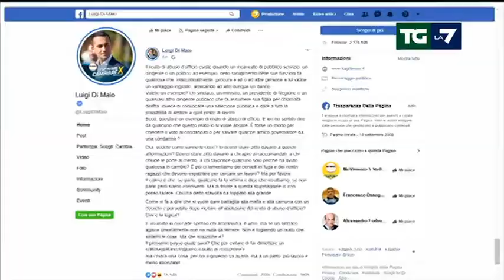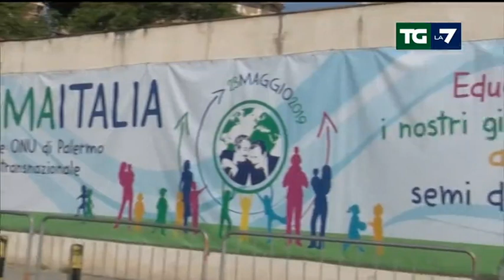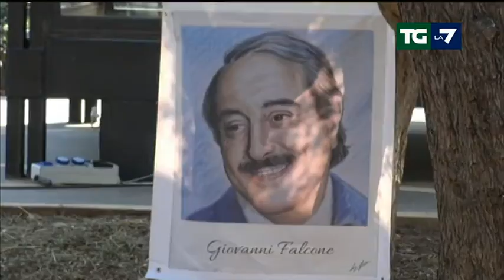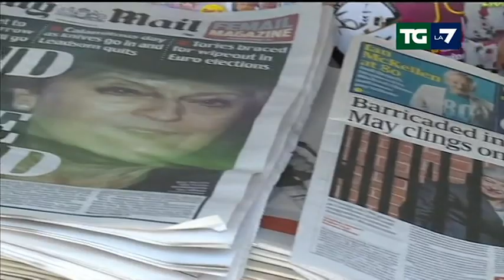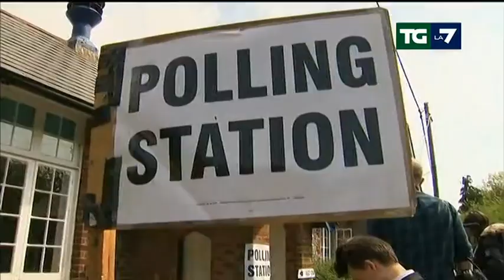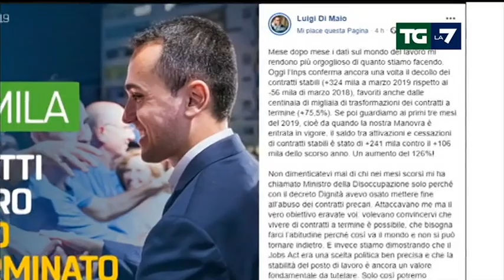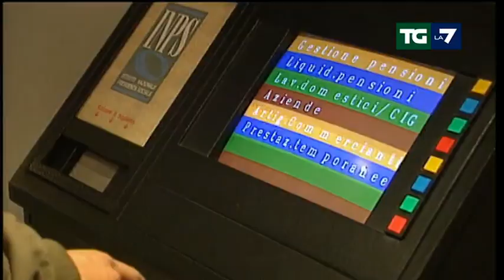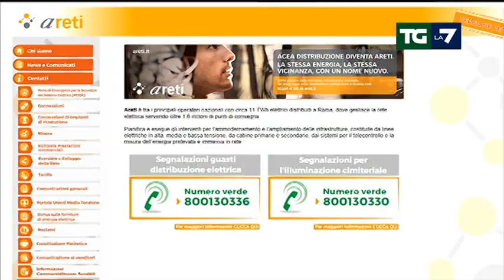Edizione delle ore 20.00 del 23/05/2019